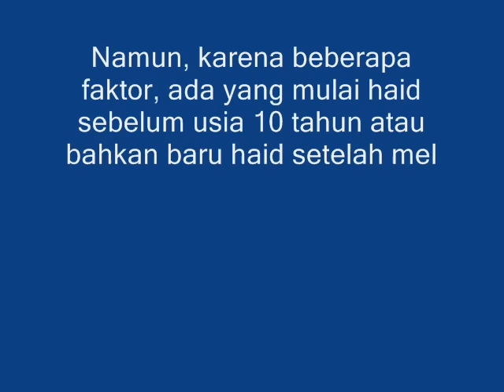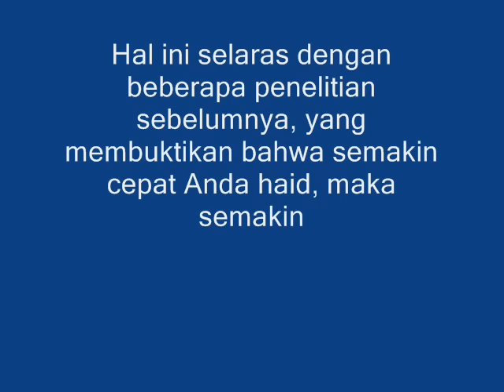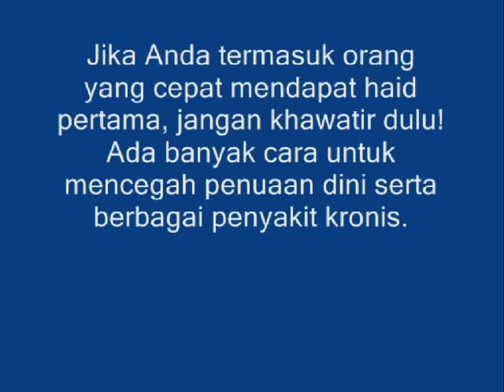Haid Pertama Bisa Prediksi Usia Seorang Wanita